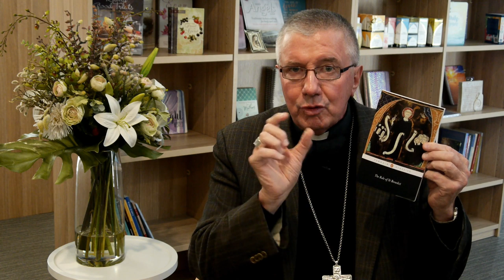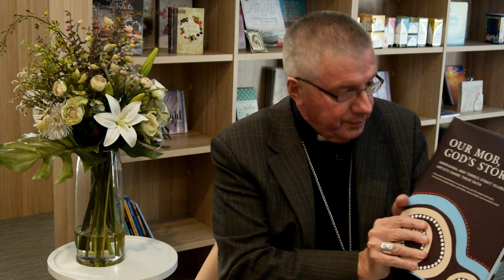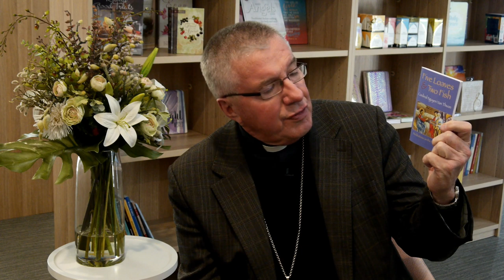Heart to Heart eSeminar - Session 3 with Archbishop Prowse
Your questions for Session Three:
1.How do you cope with silence in your prayer?
2. Is being still in prayer a challenge for you?
3. What helps you to pray with simplicity?

While there are restrictions on travel during the COVID-19 pandemic, there are no restrictions in taking a journey on the ‘inside’.
Join Archbishop Christopher Prowse for this (ten-part) live-streamed eSeminar as he leads you to enter more deeply into your relationship with Christ during this time of isolation.